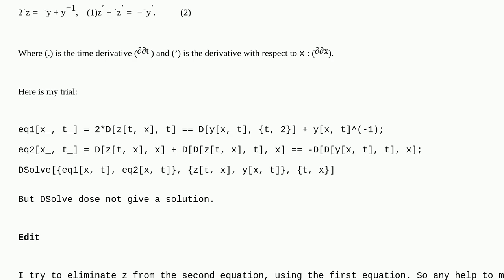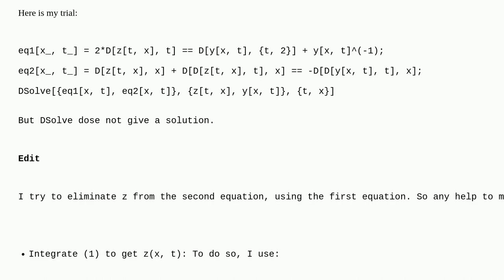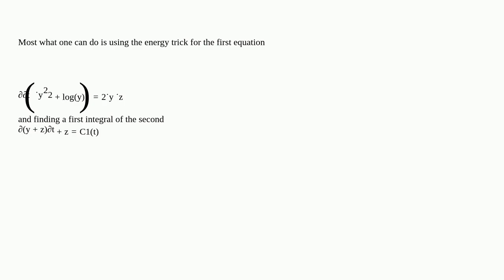Mathematica: How can I solve this system of nonlinear PDEs?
How can I solve this system of nonlinear PDEs?

A special thanks goes out to the community

  calculus-and-analysis equation-solving differential-equations